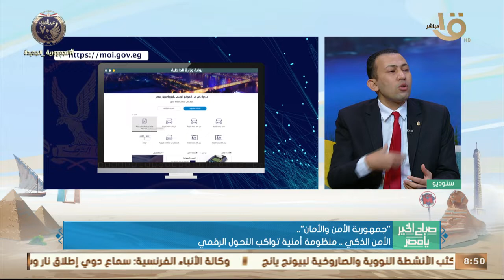خدمات وزارة الداخلية للمواطنين.. فروق كبيرة وتسهيلات متعددة قبل التحول الرقمي والأمن الذكي وبعده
صباح الخير يا مصر | خدمات وزارة الداخلية للمواطنين.. فروق كبيرة وتسهيلات متعددة قبل التحول الرقمي والأمن الذكي وبعده.. تعرف على التفاصيل